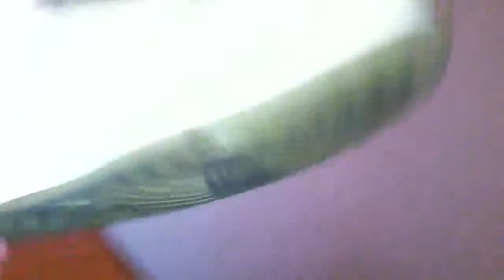SOLD!!! Air Jordan 1 armed services military Sz 12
Please note that the shoes are men size 12 and not size 13.